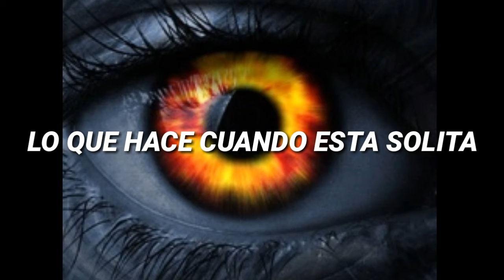FANATICA DE LO SENSUAL PLAN B ESTADO PARA WHATSAPP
Más información
Escucha música sin anuncios con YouTube Premium
Canción
Fanática Sensual
Artista
Plan B
Álbum
Love And Sex
AdShare MG for a Third Party, The Orchard Music (en nombre de Pina Records); LatinAutor, BMI - Broadcast Music Inc., UNIAO BRASILEIRA DE EDITORAS DE MUSICA - UBEM, LatinAutor - SonyATV, AMRA, CMRRA, Abramus Digital, AdShare (Publishing), SOLAR Music Rights Management, Sony ATV Publishing y 23 sociedades de derechos musicales